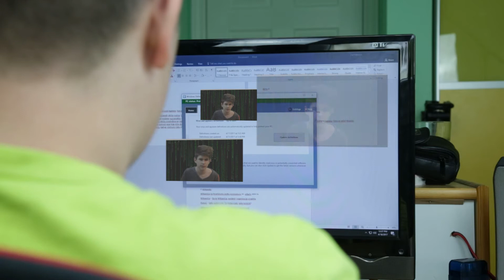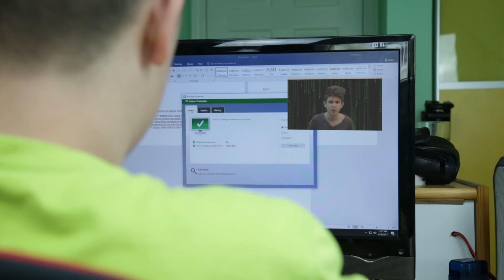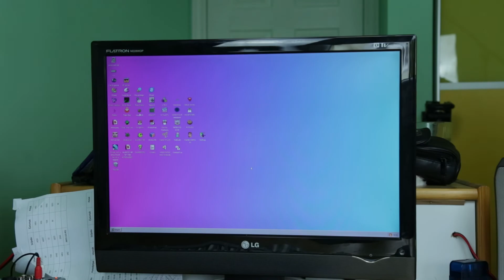Virus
Bezazleni korisnik Interneta povjeruje nepozvanom online savjetniku pa krene skidati i instalirati razno-razne besplatne igrice i aplikacije. U pozadini ove priče stoji jasna poruka: (anti)virus nije virus!